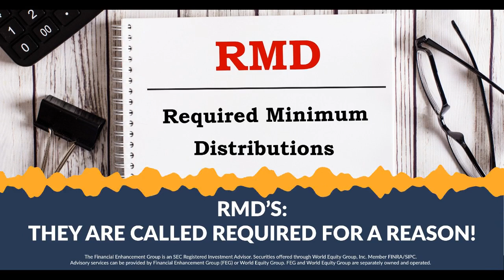RMD's: They are called required for a reason!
Consider This Program with Joe Clark, CFP and Jamie Burton.
In this segment we will cover:

They are labeled as RMD's, but what they stand for is REQUIRED and come along with a 50% penalty if you get it wrong. This segment will go over what you need to consider before it is too late.